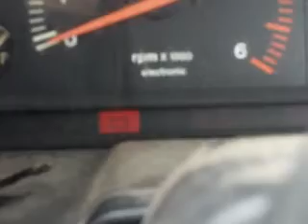cold starting in colder weather with near dead battery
starting my car in the heavey back battery nearly was nealy dead